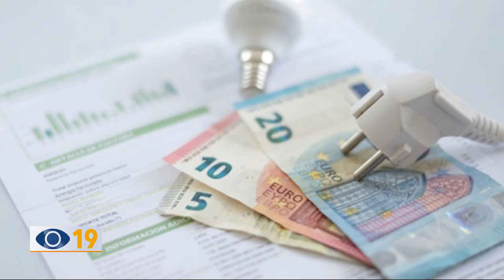Rincari, CNA: "Fissare un tetto al prezzo del gas"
Bollette da record e rincari senza fine: le imprese sono a rischio chiusura anche nella provincia pesarese. La Cna chiede al Governo interventi immediati fissando un tetto massimo al prezzo del gas.